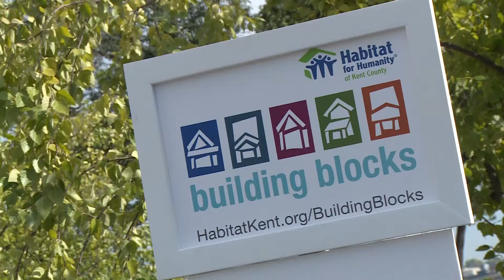Habitat for humanity